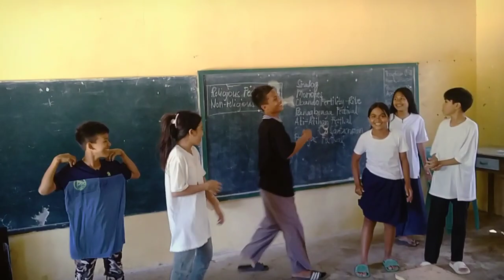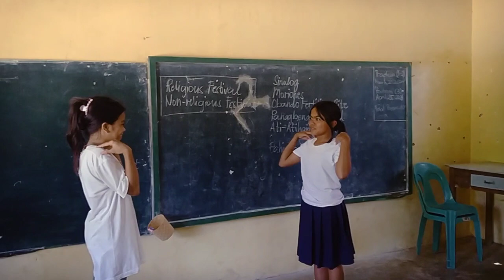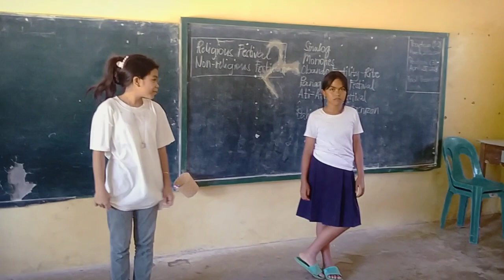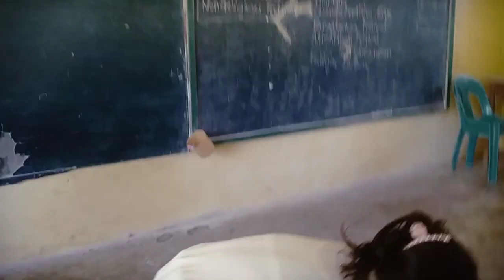Pabilisan ng galaw (part 6)